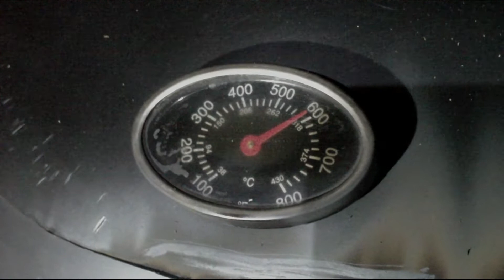Pizza oven 4